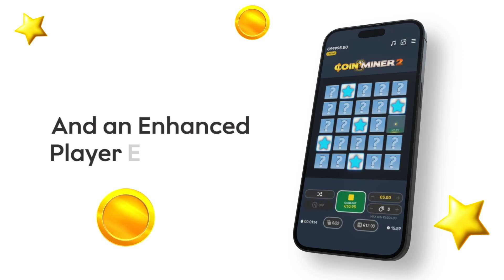Introducing Coin Miner 2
The sequel to the epic Coin Miner is here!